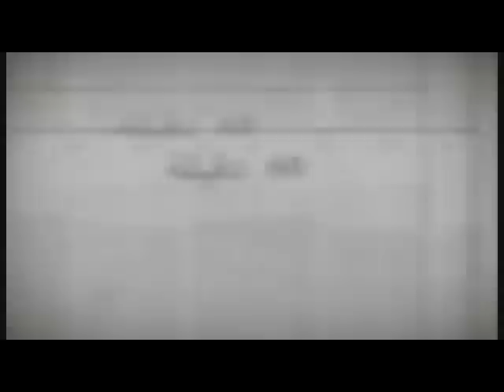برنامج ستون دقيقة مع ناصر قنديل الحلقة ال46 6 6 2016